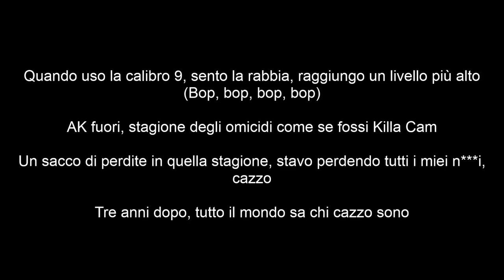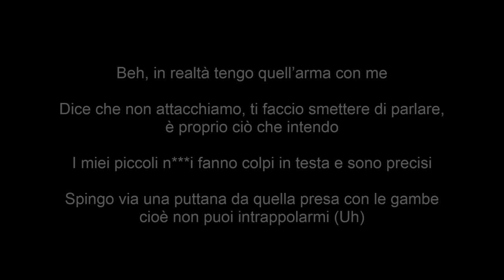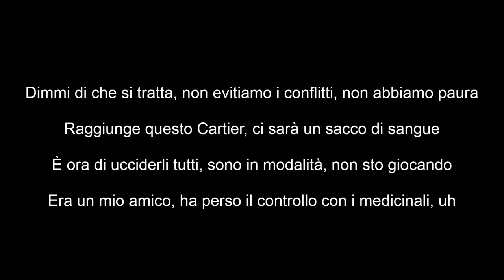Polo G - Go Part 1 (feat. G Herbo) | Traduzione italiana 🇮🇹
TESTO ORIGINALE:
Yeah, livin' in the slums, we just wishin' for a hero
Expensive nightmares on a—
Expensive nightmares on a Maybach pillow
Livin' in the slums, we just wishin' for a hero, oh
And the guns, better get low
And the guns, better get low, uh

Rather get caught with it
Can't fuck with too many, I feel like I'm too authentic
Pink slip shawty, bitch, this Maybach, it ain't rented
And my Rollie presidential like I know the Senate
If it's that, we suited up, we hop right out on business
Really ain't no need to check his pulse, they know he finished
Nigga, where I come from, no, it ain't no happy endings
I'm a trenches baby, when it's danger, I can sense it
When I'm toppin' nina, I feel anger, I'm ascended (Buck, buck, buck, buck)
K's up, killer season like I'm Killa Cam
A lot of Ls that season, I was losin' all my niggas, damn
Three years later, whole world know who the fuck I am
I could pop out, couple million flexin' for the 'Gram
Got a six-car garage, I might need me a Lamb'
Let a nigga plot on robbin', that nina'll blam
Twin .40s stick together like Gina and Pam (Yeah, boom)

Ayy, bitch, I'm really him (G Herbo)
And all the shooters love me, they call a nigga Rim
Snuck in the club, that baby Glock tucked right in my Timbs (I got it)
Still got a AR, you get chopped, run up on my Lamb' (Grrah)
Pussy, no bap (Ayy), I don't bap a lot (No bap)
Can't say no cap, put that on cap, I'm with Capalot (That's lil' bro)
The FN Ruger on my lap when I don't got a Glock (Federal)
Been totin' pistols before rap, I don't know how to stop
I can't switch, can't keepin' takin' risks 'cause I'm really rich
Got a deal, can't be in that field 'cause we really blitz
Foreign wheels, I bought six whips, now they on my dick
Maybach cost a quarter mill', that ain't really shit

Can't let 'em see me lose, they expectin' me to crash
All my cars up to date, no point in dwellin' in the past
See 'em, hop out, chase 'em, we on every nigga ass
Trip you, walk down, face 'em, get 'em gone then hit the gas, uh
Well actually, I keep that strap with me
Say we ain't slidin', have you get zipped up talkin', my point exactly
My lil' niggas aim for headshots and they got accuracy
Push a bitch right out that leg-lock like ain't no trappin' me (Uh)
Tell me what it is, we ain't duckin' smoke, we ain't scared
He reach for this Carti', it's gon' be a whole lot of red
Time to kill 'em all, I been in mode, I ain't playin'
Used to be my dawg, he lost control off the meds, uh